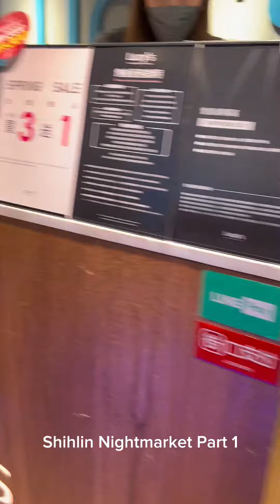Shihlin Nightmarket Part 1